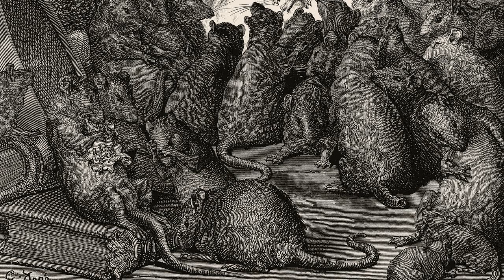Sandoz Lab Technicians - little bag of chips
Various: Does it float? Trinder, 1994.